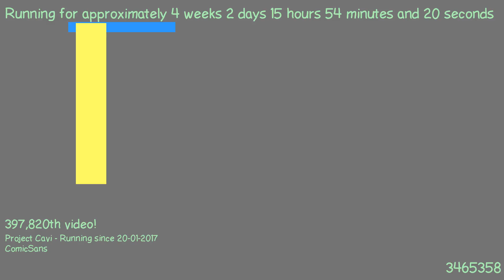1487599119 - Webdriver Cavi - H